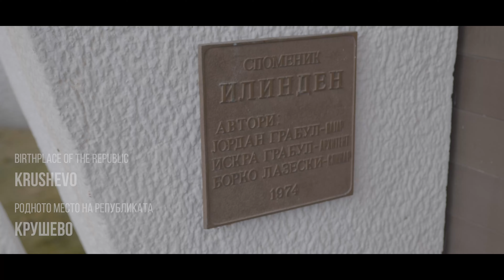KRUSEVO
In the heart of South East Europe is situated one of the last European undiscovered tourist destinations - Republic of Macedonia, a country of nature, the cradle of culture, the homeland of Mother Teresa, a crossroads of civilizations.
Biblical Macedonia is the place from where St. Paul the Apostle spread Christianity in to Europe.
Macedonia represents a geographical connection between Central Europe, Mediterranean and Eastern Europe.
Ancient lakes and rapid rivers follow the life that moves with a different rhythm between magnificent historical remains and idyllic villages.
Climatic conditions have different characteristics from the typical Mediterranean to Continental, which provides conditions for development of different types of tourism.